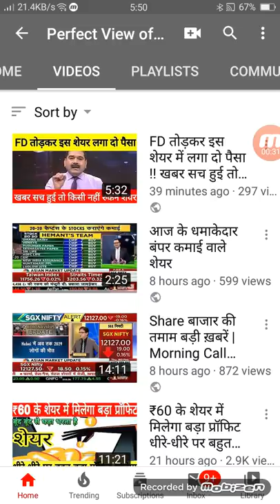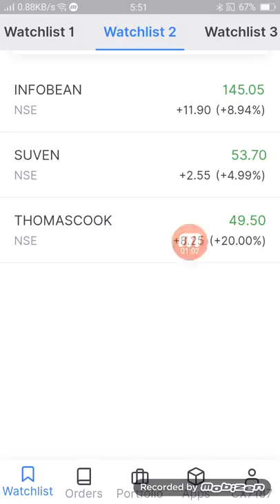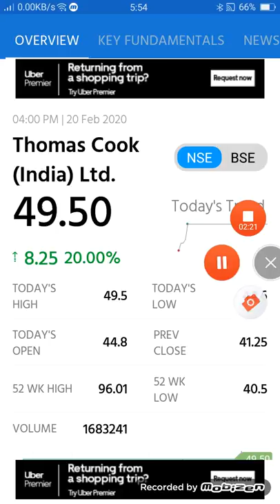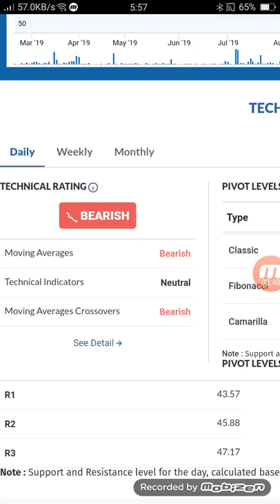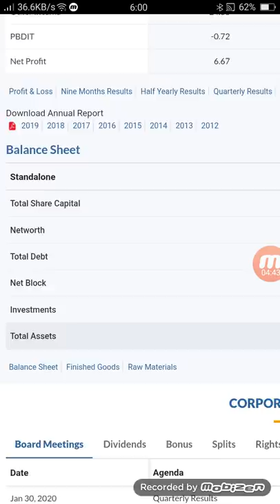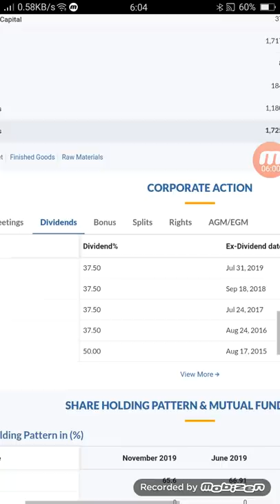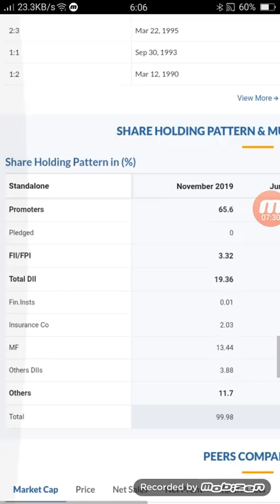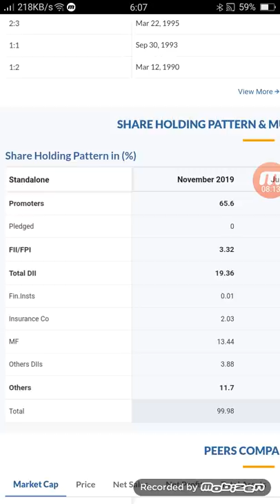₹50 का शेयर ने कर दिया मालामाल भाव ₹50 का रियल वैल्यू ₹300 से ज्यादा Thomas cook